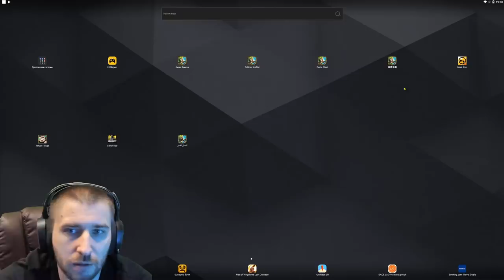НОВЫЙ БАТЛ-ПАСС \ БЕЗ ГЕРОЯ?! \ НОВЫЙ ОСТРОВ С ЗЕФИРАМИ \ БИТВА ЗАМКОВ \ CASTLE CLASH